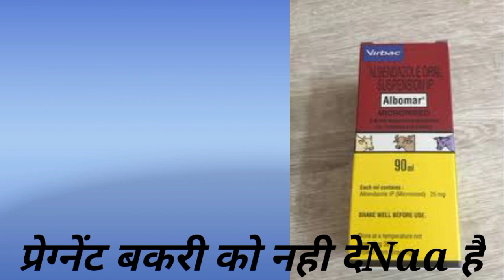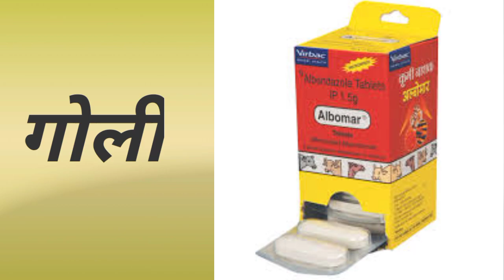Albendazole ! Albomaar ! Cat+ buffalo+ship+dog !☝️☝️ Goat best Deewarmar 👈💉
welcome_to_Goat_Farming_Care!!

नमस्कार दोस्त इस व्हिडिओ के अंदर albendazole   के बारे मे बताया गया Hai

Your Queries,
Got Farming Care

Goat Farming Care🐐🐐🐐🐐🐐

Jay Maharashtra

Tech Care🥰🥰🥰🥰🥰🥰